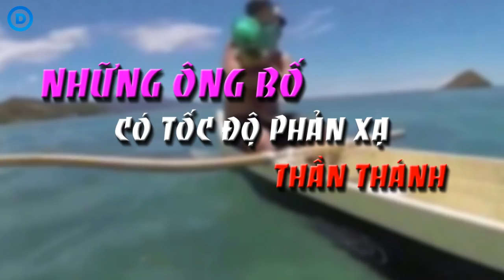Những ông bố có tốc độ phản xạ thần thánh nhất hành tinh!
Những pha cứu con xuất thần của các ông bố.!

Bạn hoàn toàn yên tâm chơi đùa, nghịch ngợm thả ga mà không sợ bất kỳ sự cố nào vì các ông bố “thần thánh” vẫn sẽ giải cứu bạn với tốc độ ánh sáng.